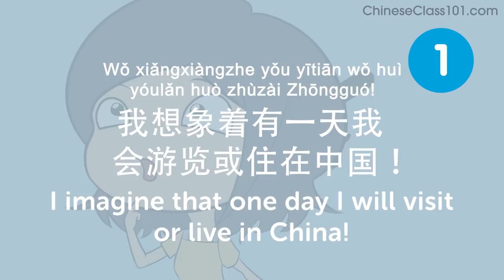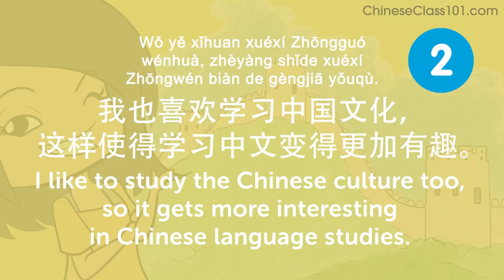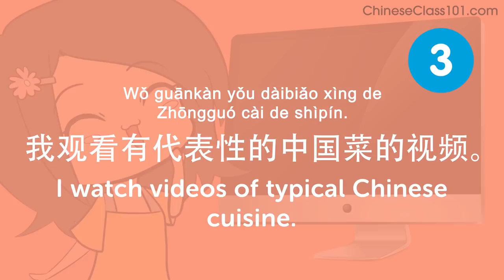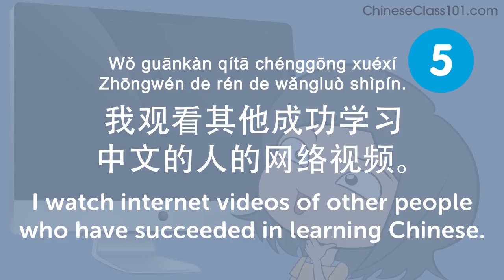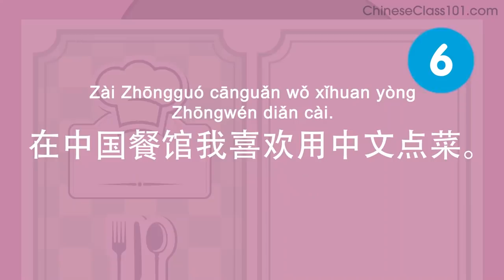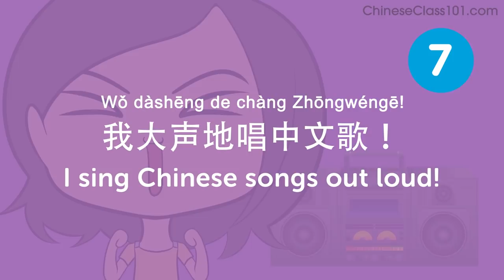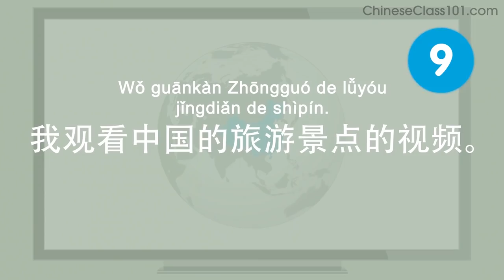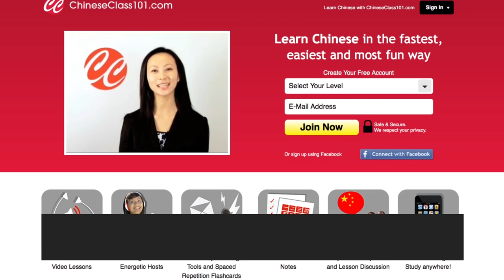10 Ways to Motivate Yourself When Learning Chinese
Save 20% on FULL Access to ChineseClass101 with your YOUTUBE coupon for All subscriptions